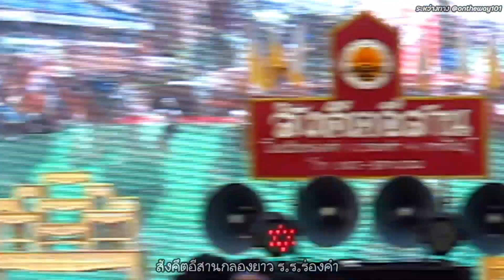ชนะเลิศที่ 1 สังคีตอีสานกลองยาว ร.ร ร่องคำ แชมป์ถ้วยพระราชทานประเภท ข มหกรรมเส็งกลองร่องคำ2566#ที่1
สังคีตอีสานกลองยาวโรงเรียนร่องคำ ชนะเลิศอันดับที่ 1 แชมป์ถ้วยพระราชทาน การประกวดกลองยาวประเภท ข งานมหกรรมเส็งกลองร่องคำ สนามหน้าที่ว่าการอำเภอร่องคำ กาฬสืนธุ์ 5 เมษายน 2566#ชนะเลิศ